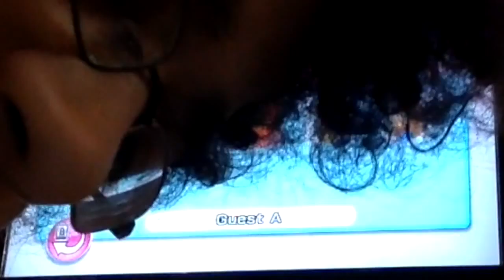Wii Party Episode 1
Welcome to some Wii Party!